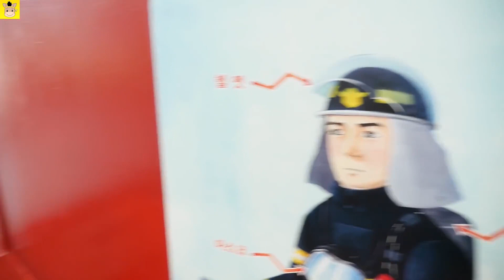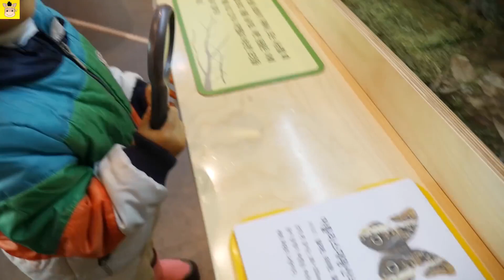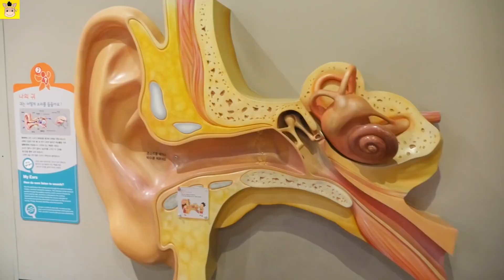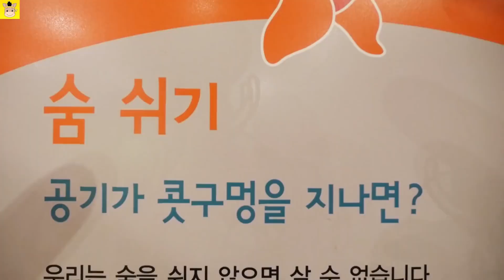Indoor Playground Family Fun Play Area for Kids Baby Nursery Rhymes Song Children | MariAndKids Toys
indoor playground for kids and family slide play with MariAndKids Toys.
We spent yesterday playing and having fun at indoor playground in Seoul, South Korea. There have a good indoor playground and lots of toys. Enjoy!
The indoor play area has some great funny stuff.
Indoor playground fun for kids and family with MariAndKids Toys.

Enjoy kid playing with toys channel.
Thanks for visiting our channel and enjoy our video.

[MariAndKids Toys] INFORMATION:
MariAndKids Toys channel that provides fun play time with toys, education for kids and children, exciting experience will be uploaded everyday.
"All about the fun things" MariAndKids Toys :)